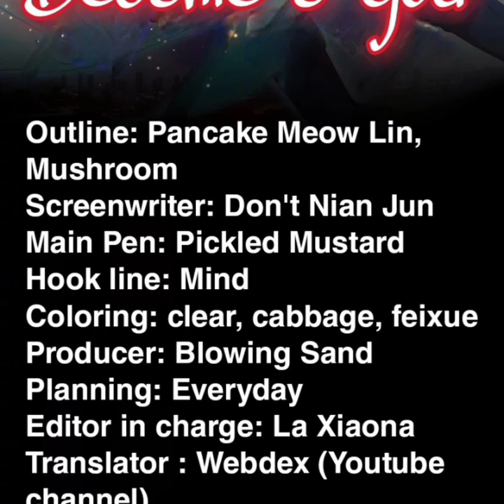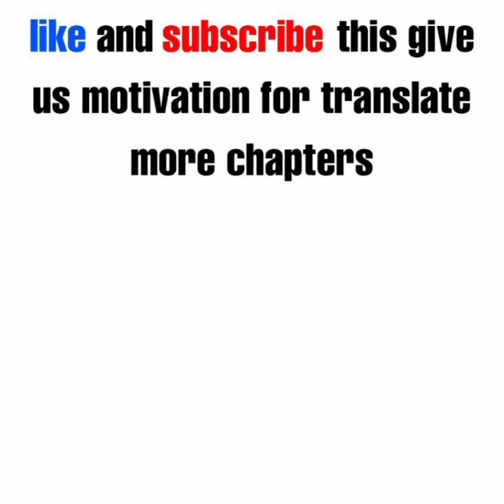Become a god | Chapter 31 | English | Ten times stronger and Hunter badge !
Become a god | Ten times stronger and Hunter badge !

Summary

High school student Ye Bai is bound to the "God of Exercise" system, and he can become stronger as long as he exercises. Exercise, upgrade, and counter-kill. The girl has everything she needs, the powerful enemy is wiped out, let's look at me, Ye Bai, step by step, become a god!

Genres : Fantasy-Campus-action-Romance

Become a god,Become a god chapter 31 English, Become a god 31 English,Become a god chapter 31